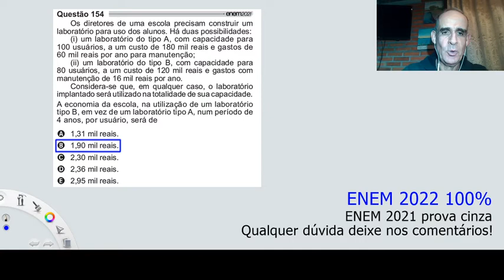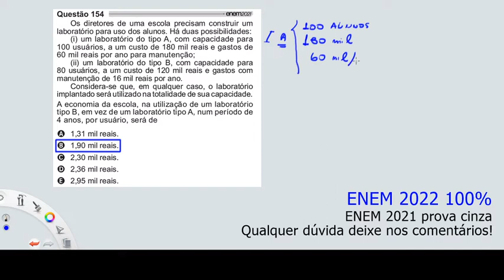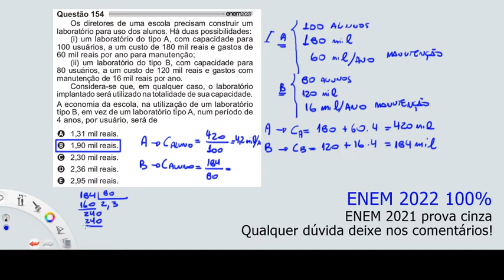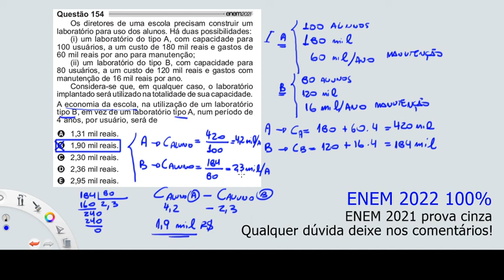Os diretores de uma escola precisam construir um laboratório Resolução Enem 2021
prova cinza
ano 2021
questão 154

Os diretores de uma escola precisam construir um laboratório para uso dos alunos. Há duas possibilidades:
(i) um laboratório do tipo A, com capacidade para 100 usuários, a um custo de 180 mil reais e gastos de 60 mil reais por ano para manutenção;